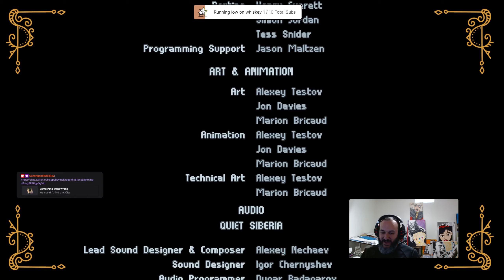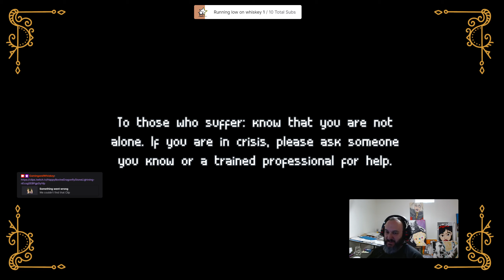A story about pain, a story about love...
INMOST is a heart-wrenching story of unspeakable loss, suffering, hope and love. We learn that there is hope in finding purpose even after death has taken everything away. It’s an emotional story and one that we can relate to. We have all suffered, and we have all lost, and we have all had a small spark of hope to get us through the darkness.

The graphics, the colors, the music, the characters — everything works to bring us this story and leave us reflecting on our own lives. I was immersed in this story for the whole time I played, and it was lovely from start to finish. It may seem too short a time to spend on a game like this, but it is exactly how long it needs to be to tell this story, and I am all right with that.